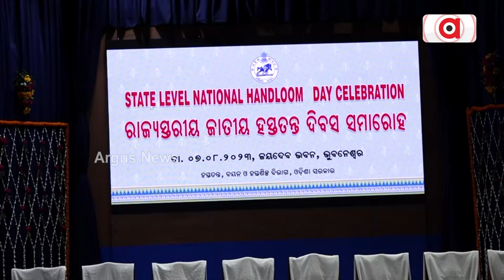National Handloom Day Observed In Bhubaneswar